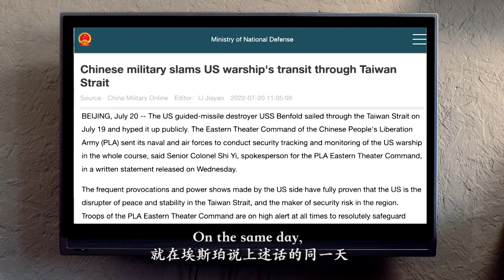Participating in the military conflict in the Taiwan Straits will only mean suicide for US troops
Washington will not send troops if there is a military conflict in the Taiwan Straits, because it knows that the US military cannot beat the PLA there, and participating in the war will only mean suicide for the US troops.